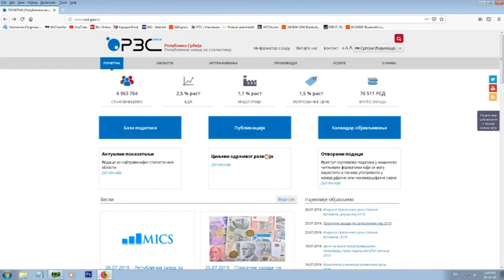PROSEK ZARADE U PIROTU ZA MAJ VEĆI OD REPUBLIČKOG PROSEKA